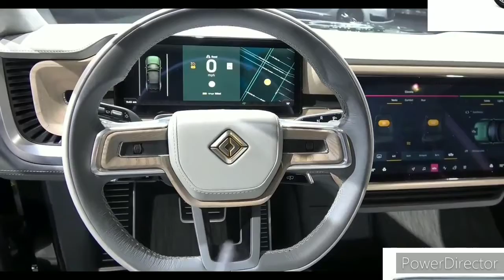RIVIAN R1S vs HUMMER EV SUV: WHO WILL BE THE KING OF ELECTRIC OFF-ROADING?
GMC has just followed up their HUMMER EV truck and revealed the HUMMER EV SUV. The HUMMER promises to live up to the original, in terms of go-anywhere capability. While there are nearly a dozen EV SUVs currently on the market or soon to be available, most of them are focused on range and practicality. Aside from GMC, there is only one other EV SUV coming to the market that touts off-road capability—upstart Rivian’s R1S electric SUV.

Comparing the Numbers
Both the Rivian and the Hummer have similar performance figures. The top trim HUMMER EV3x and Edition 1 come equipped with 3 electric motors generating 830 horsepower. The trio of motors is good for bringing the HUMMER from 0-60 in 3.5 seconds, 300+ miles of range and an astronomical torque claim for their HUMMER EV SUV.

Rivian one ups the HUMMER by packing 4 electric motors, which will allow the R1S to do 0-60 in 3 seconds, tow 7,700 lbs and an estimated 300+ mile range.

Based on claims, both are about even. We’ll have to wait until the official numbers to see how they stack up in real life.

Rock Crawler or Mall Crawler

The HUMMER EV SUV promises a whole slew of off-road focused functions. It will feature a dynamic air suspension that can lower the HUMMER 2 inches for ease of entry/exit and optimize on-road handling. When the road gets rough, you can choose from various trail modes and an air suspension that raises up to 6 inches on demand.

GMC says their SUV will come equipped on 35s and can be had with an available front locker and “virtual rear locker,” heavy-duty ball spline half shafts to optimize articulation, as well as an Extract Mode, but offers no details on this feature.

Rivian hasn’t mentioned much about the R1S suspension set up but they have teased that it can be lowered to a minimum ground clearance of 8.1 inches. The Rivian R&D team has been hard at work taking the R1S on trail.

Tech
Both vehicles offer autonomous driving, multiple screens in the interior and off-road features. The HUMMER EV SUV features a 4-wheel steering “Crab Walk” mode which allows the vehicle to travel around an obstacle diagonally. It also features 4-wheel steer which will turn the rear wheels opposite of the front wheels for more nimble maneuvering and better handling. The HUMMER SUV EV will handle like no other HUMMER.

Underneath the HUMMER SUV, you will find full armor to protect the batteries, along with a total of 17 cameras around, above and below the vehicle so you have an eye on your surroundings.

Rivian R1S has its own magic tricks too. Rivian mounted the electric motors closer to the center of the vehicle instead of at the hubs to optimize articulation. Similar to the GMC’s 4 wheel steer, Rivian features a tank turn mode which will turn the rear wheels opposite of the front wheels and allow the R1S to spin on a center axis, eliminating the need to make a 3-point turn.

The Rivian features 11 cameras as part of their Driver+ autonomous driving suite but no mention of their location or if they can be used to show ground clearance.

Range

What makes an electric car useful is how far it can go on a full charge. How are you going to get off the grid if you’re limited to the electric grid?

The HUMMER SUV EV promises over 300 miles of range. It will feature GM’s new Ultium batteries which will allow the vehicle to charge on a 800 volt system, adding 100 miles in 10 minutes. The current crop of Level 2 chargers, charge at about 1/3 of the speed that the 800 volt charger promises. At this time, the United States doesn’t have a 800 volt charging network but by the time the HUMMER becomes available, that may become common place.

Rivian recently announced their own charging network called the Rivian Adventure Network—a nationwide network of DC fast chargers capable of adding 140 miles of range in 20 minutes. In addition, Rivian plans to install Waypoint Chargers—adding 25 miles of range in 1 hour and will be placed at camp sites, parks and other popular destinations. Among the first locations include all 42 of Colorado’s state parks.

Bottom Line

Both have their advantages and well thought out features. It may depend on the types of adventures you’re looking to go on. Both vehicles are available to reserve now. Rivian deliveries are expected begin late Summer 2021. When it does, it will be the only fully electric SUV until the HUMMER SUV EV hits the trail in 2024.